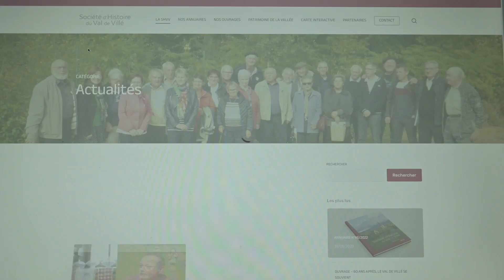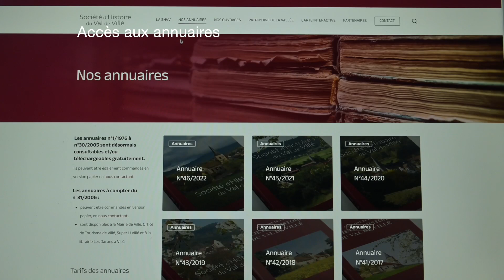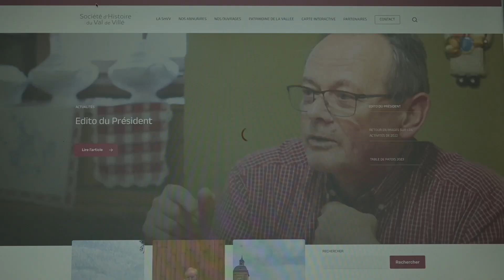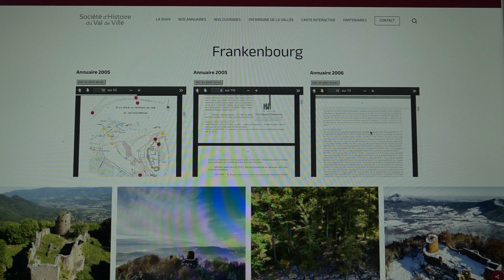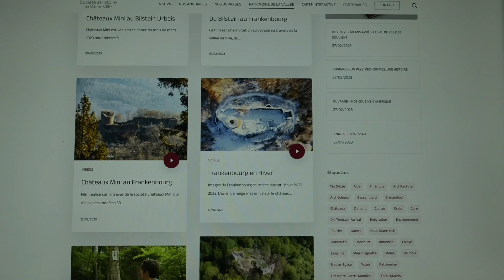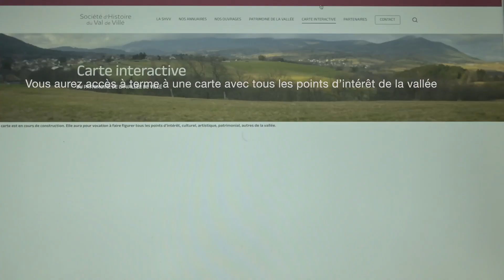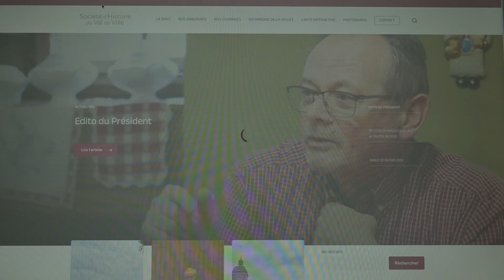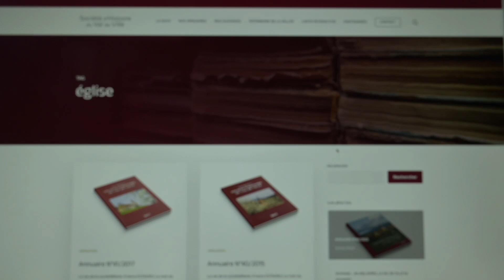Aide site SHVV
Cette vidéo est une aide pour naviguer sur le nouveau site de la SHVV